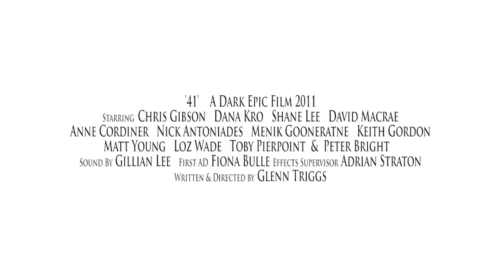'41' MOVIE TRAILER - 2012 - [HD]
A young man discovers a hole in the floor of a local Motel that leads to yesterday. '41'. Written and directed by Glenn Triggs. A Dark Epic Film.